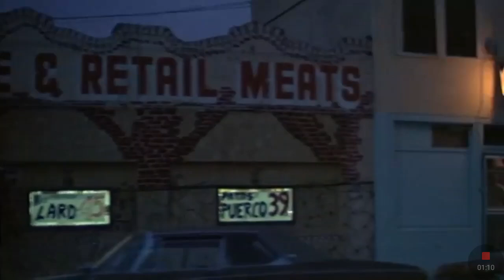Blvd nights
Bvld nights